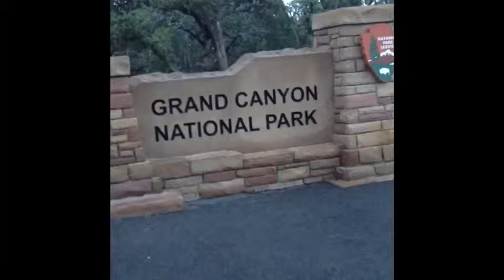Grand Canyon Bright Angel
Our hike through the Grand Canyon that is meant to take 9 to 12 hours, took us 6 and a half! Some more tired as others. This is my Southern Sun trek America group 2013!